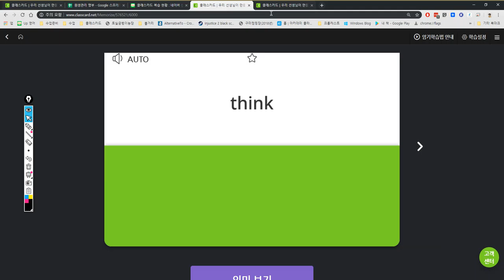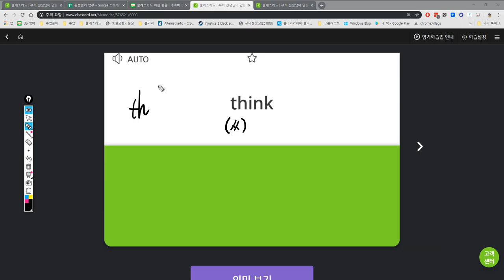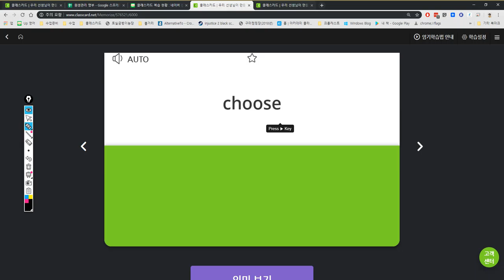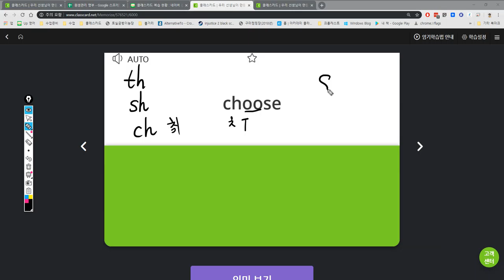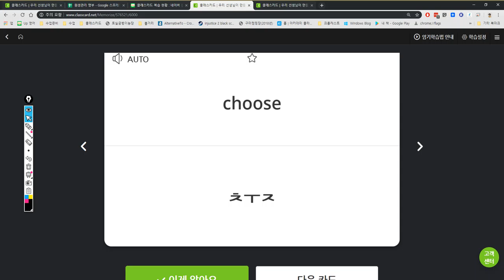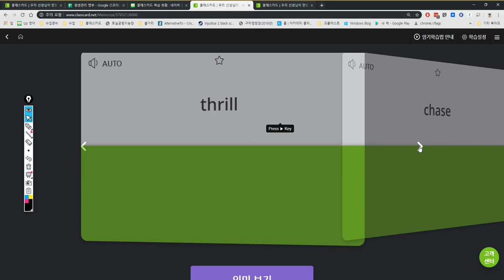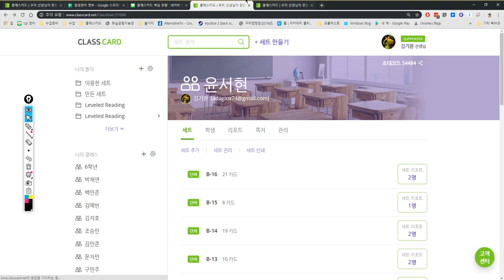윤서현 2019 05 03 14 50 57 357